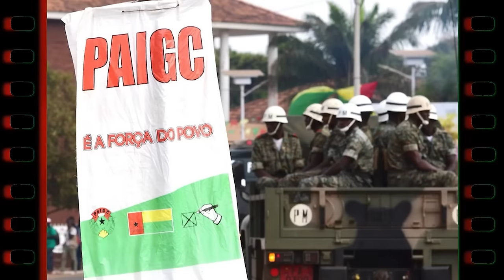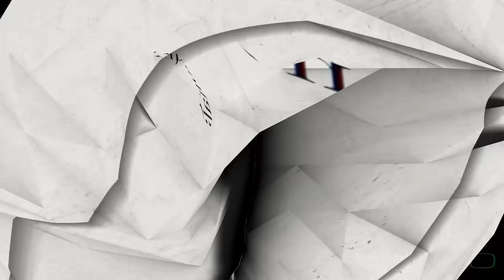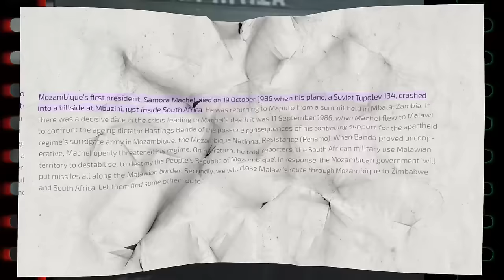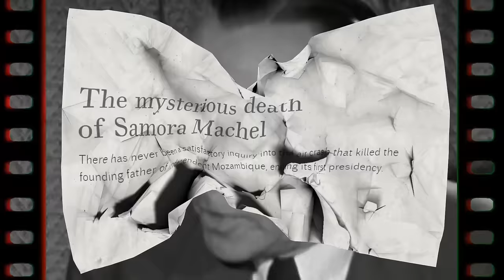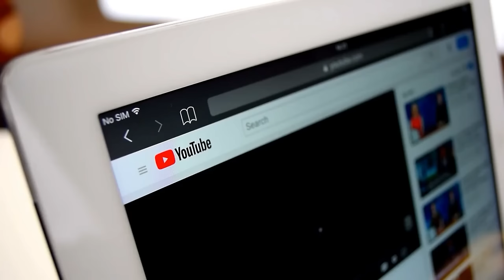8 African Leaders Assassinated For Challenging The West!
The influence of Western countries on African politics has been significant, often leading to speculation about their involvement in the deaths of leaders who oppose their orders. This suspicion arises from the mysterious deaths of several such leaders who advocated for change and resisted Western influence. These leaders were allegedly targeted and killed, either through shootings, accidents, or abductions by rebels. Despite the impact of these events, many are unaware of these leaders and their stories, prompting questions about whether the West is actively concealing their involvement in these incidents

Should you wish us to remove any content email